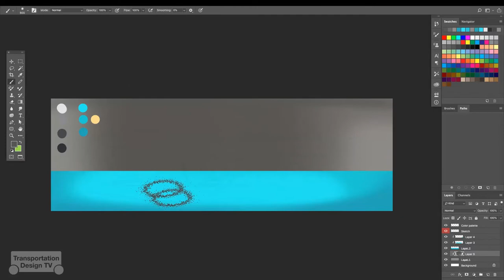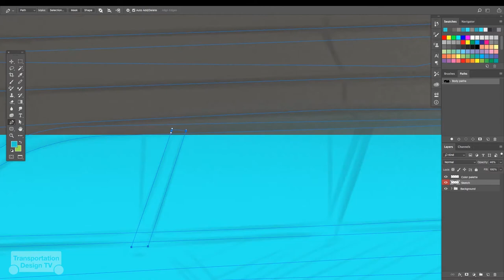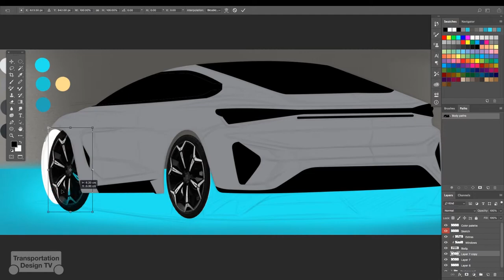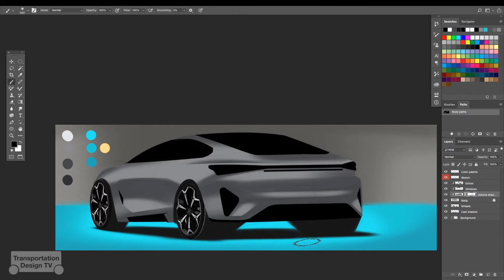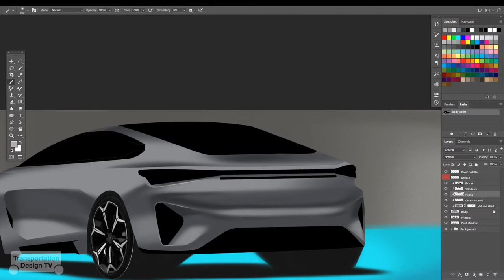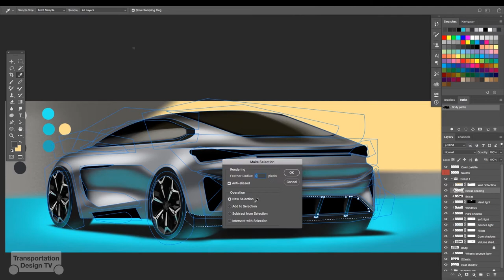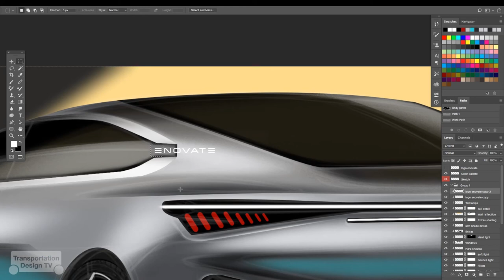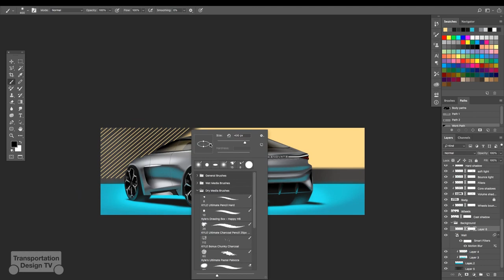Transportation Design TV EP34